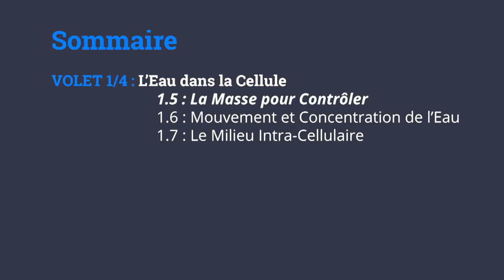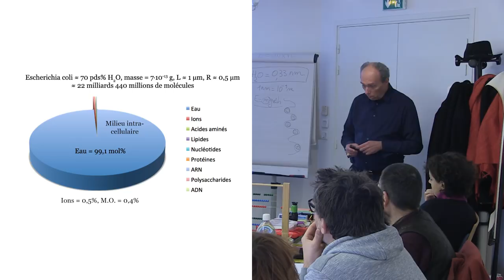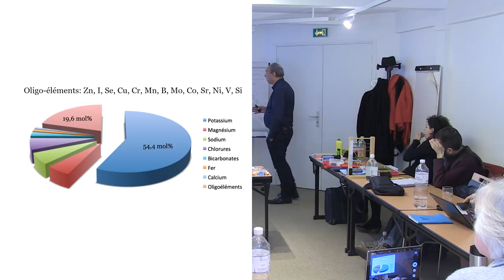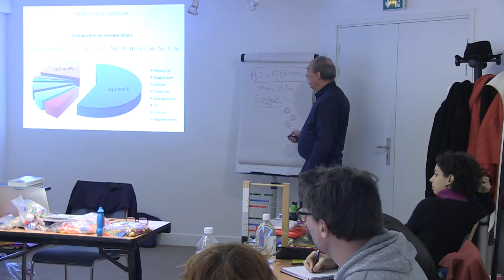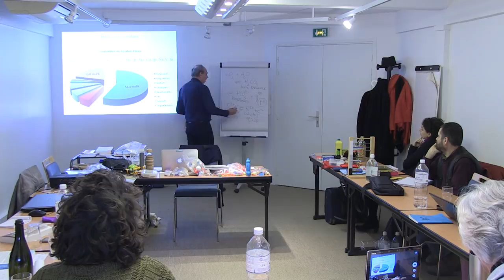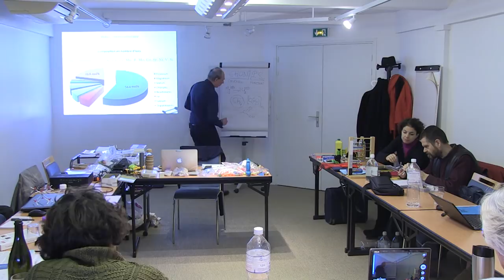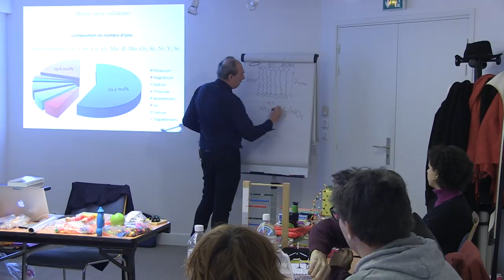7/7 - Marc HENRY - L'Eau dans la Cellule - Le Milieu Intra-Cellulaire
7/7 - Marc HENRY - L'Eau dans la Cellule - Le Milieu Intra-Cellulaire

Septième partie d'une formation présentée par Marc HENRY, professeur en physique quantique sur le thème des utilisations de l'eau en agriculture. Dans ce premier volet d'une formation en quatre parties, le thème abordé sera l'eau dans la cellule.